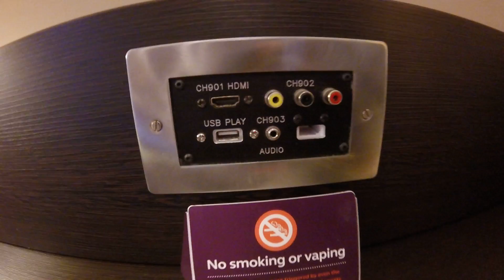LONDON: Premier Inn London Kings Cross